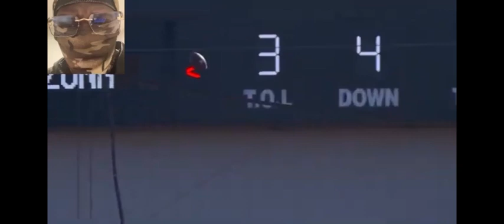Colorado vs. Arizona-Football Highlights